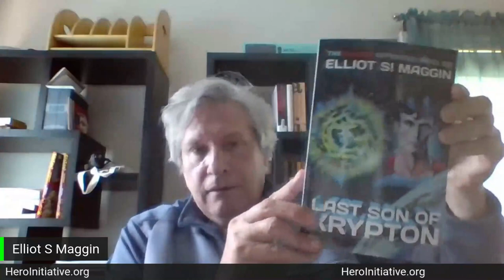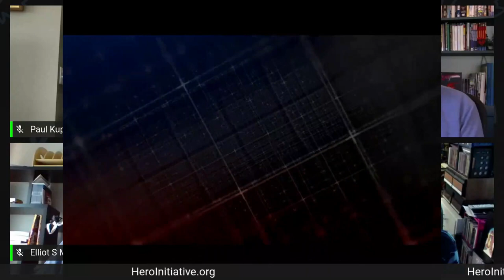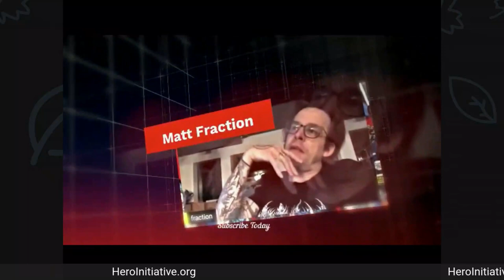50 Yrs Of Superman Writers With Maggin Kupperberg Ordway and Jurgens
From Mainframe Comic Con-First a Dan Jurgens spotlight, then an hour wuth guys who represent 50 years of Superman stories, Elliot S! Maggin, Paul Kupperberg, Jerry Ordway and Dan